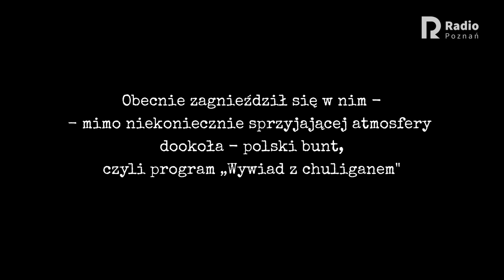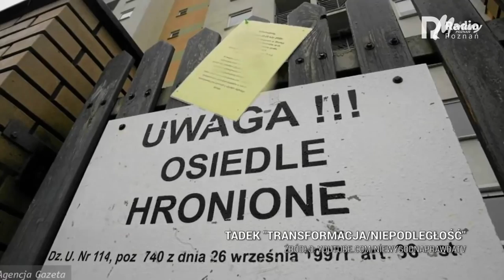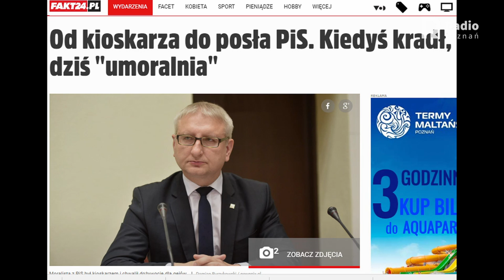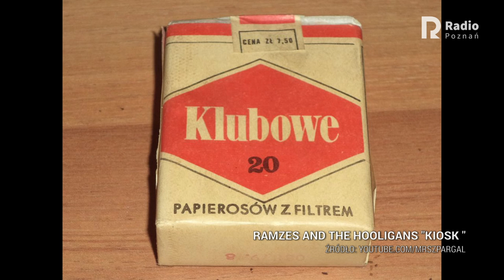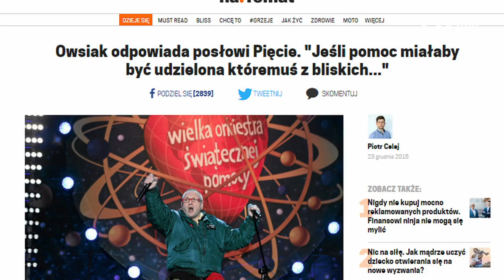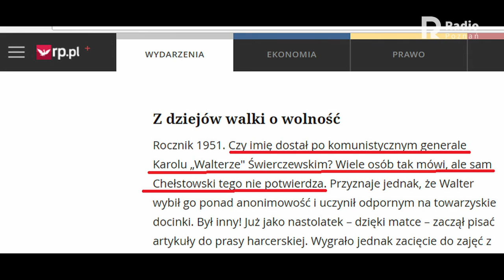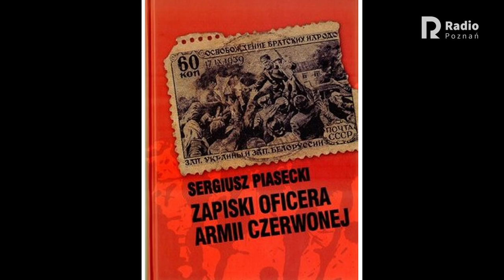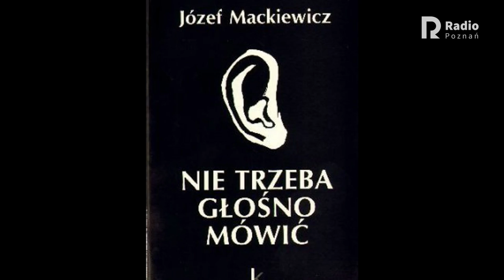Wywiad z chuliganem odcinek 35 - Stanisław Pięta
Stanisław Pięta jest pierwszym posłem, który wystąpił w „Wywiadzie z chuliganem”.  Obecnie jest wiceprzewodniczącym parlamentarnej komisji ds. upamiętnienia żołnierzy wyklętych z ramienia PiS.